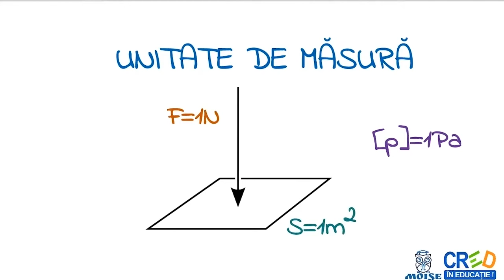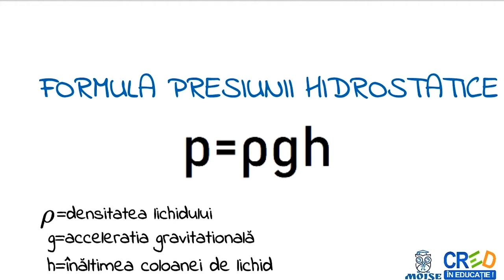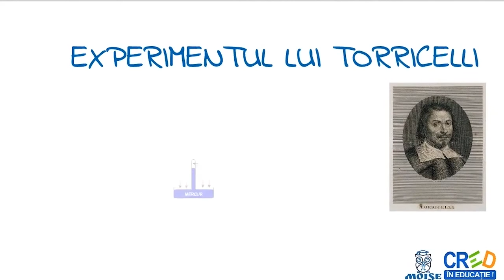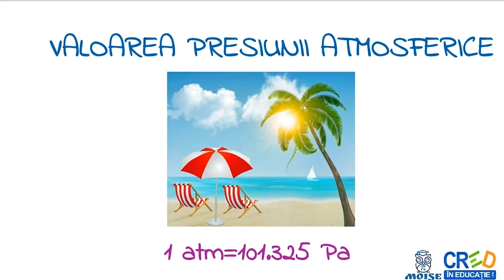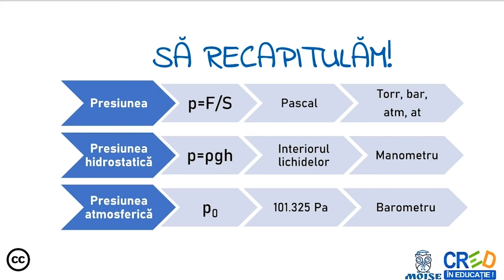Presiunea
 definitii
 exemple
 formule
 aplicatie practica: experiment pentru evidentierea presiunii atmosferice
 infografic recapitulativ
Profesorul poate utiliza resursa ca element de fixare a cunostintelor in lectia de predare a notiunii de presiune, respective pentru diferitele tipuri de presiune sau intr-o lectie de recapitulare a capitolului “Fenomene mecanice. Statica fluidelor”.
Resursa este un material video, astfel profesorul sau elevul pot pune pe pauza video-ul atat timp cat considera necesar pentru a relua explicatiile.

Autor: Moise Rodica